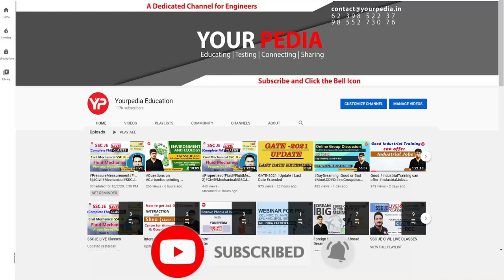Don't blindly follow previous years GATE cut off for application in GATE 2023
Don't blindly follow previous years GATE cut off for application in GATE 2023 | Post GATE Counselling 2023 | Module Launched | All Details about YourPedia PGC guidance Module 2023 | Many IIT's starting self sponsored (without GATE) MTech in 2023 | Post GATE Counselling 2023 | MTech in IIT's without GATE with Scholarship | Post GATE Counselling & Guidance by YourPedia 2023 | Important Video! GATE Over, so What Next? Explore all career options India & Abroad post GATE | Post GATE Counselling 2023 or Post GATE guidance launched by YourPedia soon after GATE 2023 exam is over in February 2023.